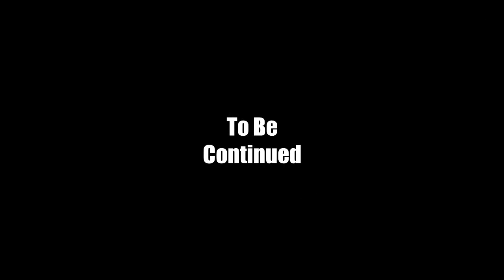Minecraft Ep. 8 - Fortress Found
We find the Nether and our first thing on the to-do list? Find that Nether Fortress! Wasn't that hard like previous times I've looked for one...